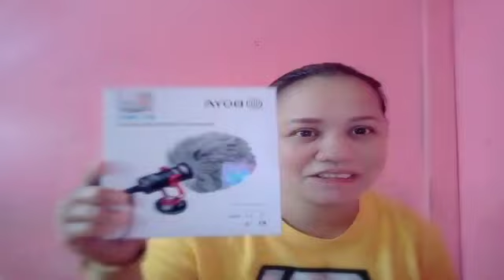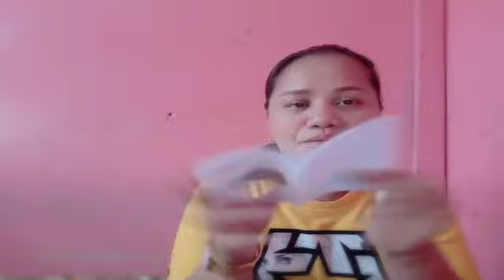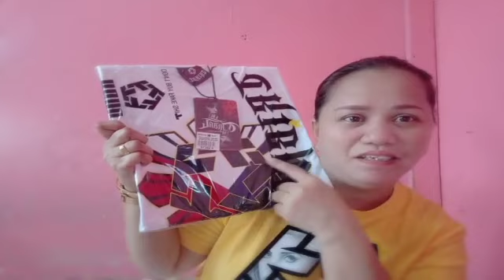BOYA MM1 UNBOXING | MINI HUAL | adelpha vlog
My Unboxing of BOYA MM1 and Mini haul.